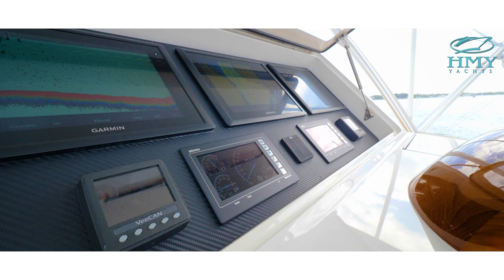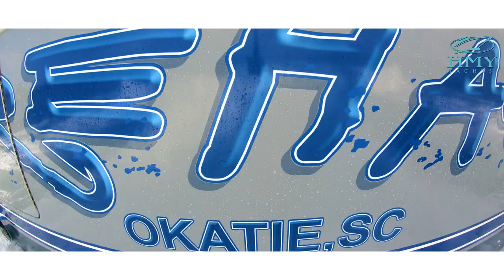2017 Viking Yachts 48' Convertible For Sale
Rehab is an extremely well-equipped 2017 48’ Viking featuring: Teak Cockpit Sole, Eskimo Ice Machine, Watermaker, Teak Battle Saddle, Seakeeper 9, Full Garmin Electronics package, Custom Under-gunnel Live-well fittings for deck tanks, Haze Gray hull, Painted black mask, Teak Release Marine helm chairs, Buckskin Ultra-leather Bridge and Mezzanine cushions, Multi-color Lumishore Underwater Lights, starboard and port fender tracks on hull, Custom Stainless Steel fairlead for anchor, Teak Helm pod and much more.

Fore more information on this 2017 48' Viking visit us